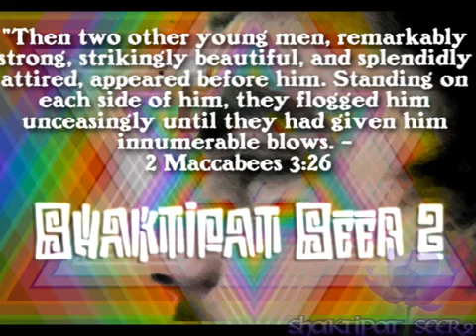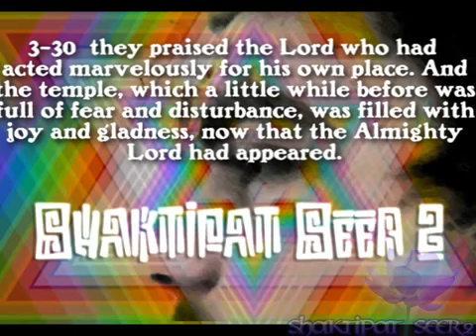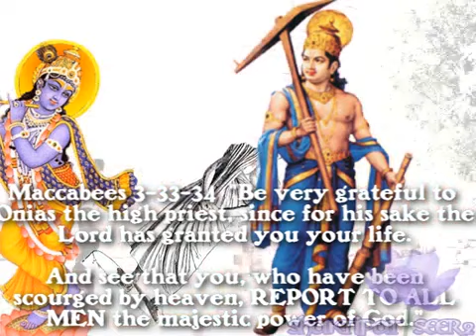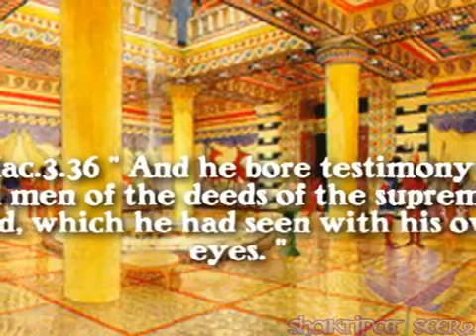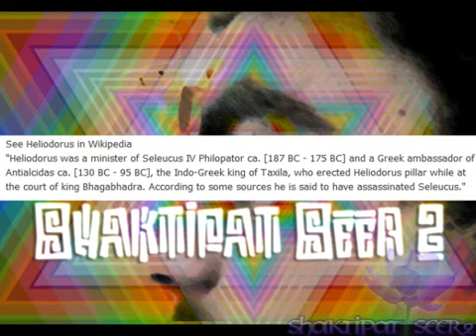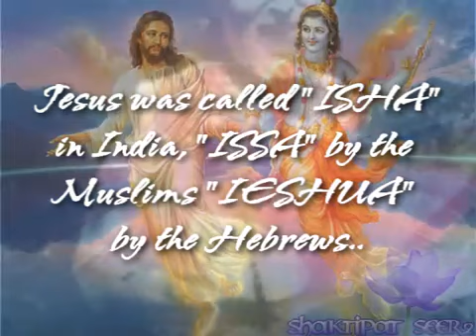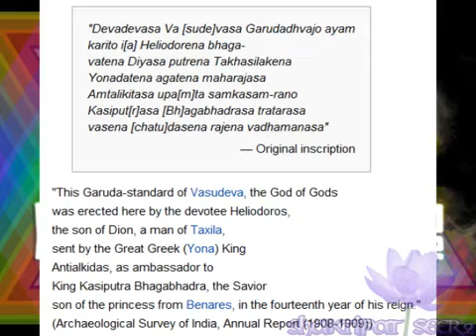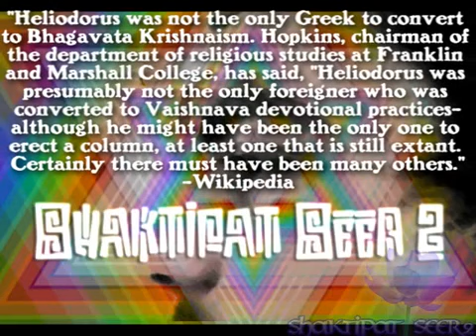The Epic Story of Bhakta Heliodorus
Hindu Epics such as Mahabharata have often been described as myths. On the same day that Krishna departed from the earth the powerful dark-bodied Kali .

Subject:Indian Culture Paper: Indian Epigraphy.

हेलिओडोरस स्तंभ (Heliodorus pillar) भारत ले मध्य प्रदेश के विदिशा जिले में आधुनिक बेसन.